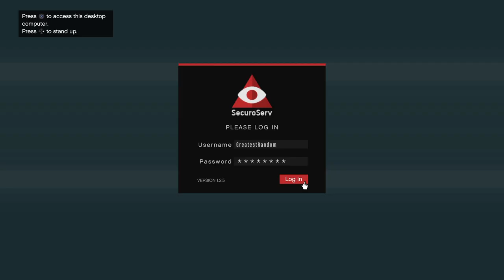the NEW Source Vehicle Cargo bug / glitch in Grand Theft Auto 5 Online